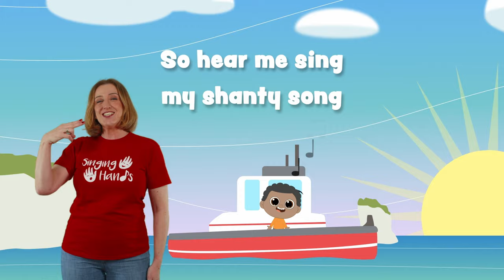Makaton - SHANTY SONG - ITS Music Kids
Ahoy! Here's another catchy little sea-themed tune from our collaboration with our friends at  @ITSMusicKids

I took a boat to sea one day (BOAT / SEA / DAY)
The sun had chased the clouds away (SUN / CLOUD)
The waves were slight but the wind blew strong (SEA /WIND)
So hear me sing my shanty song (HEAR /SING)

I would love to live by the sea (LOVE / SEA)
The mountains aren't the place for me (NO / MOUNTAINS)
I would love to live by the shore (LOVE / SEA)
There's nothing I want more (WANT)

I took a pedalo out one day (PEDAL BOAT / DAY)

I would love to live by the sea
The mountains aren't the place for me
I would love to live by the shore
There's nothing I want more

I took a paddle board out one day (SAILBOARD SIGN *MODIFIED / DAY)
The sun had chased the clouds away
The waves were slight but the wind blew strong
 So hear me sing my shanty song

I took a jetski out one day (JETSKI / DAY)

 There's nothing I want more Oh-oo-oh-oo

Looking for something to keep your kids busy, entertained and educated? Subscribe to ITS MUSIC's YouTube channel for lots more kids' favourite original songs and animations, including bedtime lullabies, dance routine videos, party mixes and more, created by experts in children's education.

You are watching "Flamingo Song" created by ITS MUSIC. Singalong, sign, dance and play to all new kids' favourite songs!

★ ITS MUSIC stickers, t-shirts and tote bags and more available

Music and lyrics by Sha Armstrong (ITS Music Ltd.) Musical arrangement by Sha Armstrong (ITS Music Ltd.)
Singers: Darcey Fryer-Bovill and Sha Armstrong